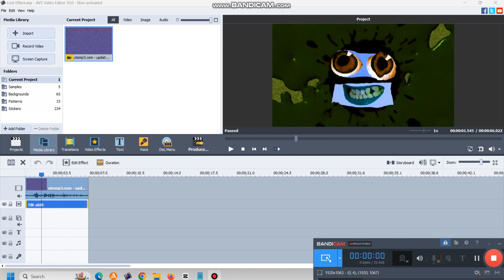How To Make Color Corrector (Secondary) Visuals On AVS And Notepad Using Only Tilt Shift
Programs used:
AVS Video Editor 10.2
Bandicam
And
Notepad

and all the KFX Studio The
Logo Editor 618 2022  Logos

Feel free to request me effects and render packs, Effects, Squared, Round 1, 2, 3 or more and Preview 2! I accept your requests but if you put it in caps saying "DO THIS REQUEST RIGHT NOW", chances are I won't do it and I will find you as impatient. Please learn patience Okay...

If I See The I Will Block Their Channel And Say NO To The Bad Users And Delete The Bad Comment. I spent time and effort into my videos. Those who do steal my work will have their video in a playlist called "Videos reuploaded by different users." and get disliked. If you leave credit, then I will let it slide.

THIS SOFTWARE IN THIS VIDEO IS A NEW VIDEO AND YOU CAN MAKE EFFECTS WITH THIS ON AVS